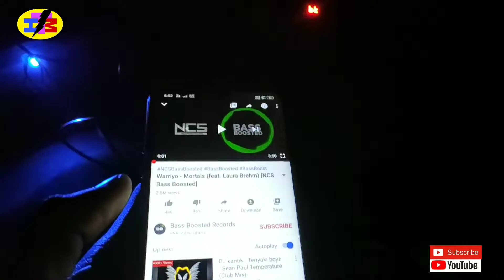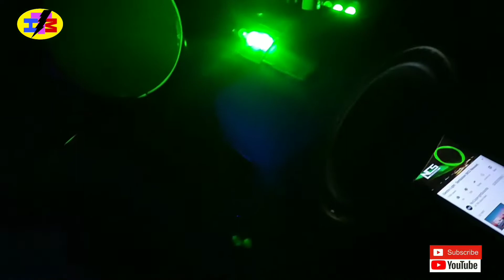How to make a Bluetooth Sound System At Home. /Part-1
Part- 1
How to make a Bluetooth sound system.
How to make bluetooth speaker .
Wireless sound system.

How to make a wireless remote control fen regulator and light on/ off switch || At home.